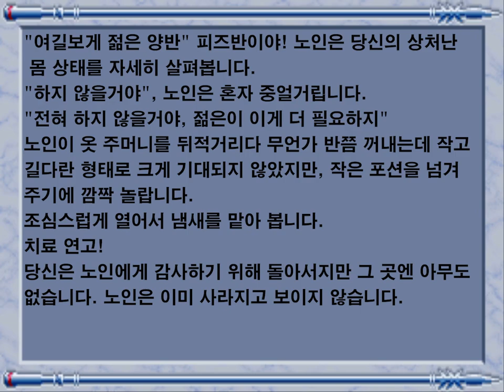[원코인하고싶은아재] DOS용 용들의 전쟁(Dragon Strike, 드래곤 스트라이커) 미션5입니다.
미션 5 : 밝아오는 아침

어고니 해협에서 적의 함대와 정면 충돌하게 되는데...

구글 번역을 이용한 제 맘대로 해석한 내용이라, 반드시 오역이 있을 수 있습니다.
불편하시더라도 넓은 마음으로 이해해 주시기 바랍니다.

자세한 설명은 밑의 공략을 참고하세요.

게임 공략(마이컴)...